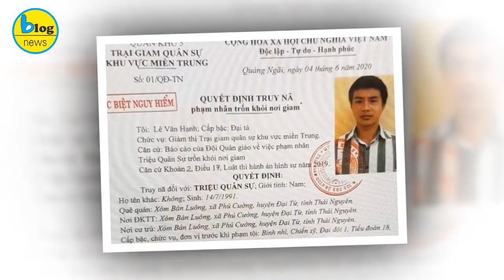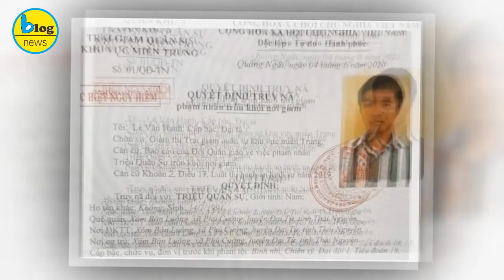Triệu Quân Sư Kẻ sát nhân trốn trại nguy hiểm có thể đã nhảy tàu trốn thoát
Do địa hình hiểm trở và khu vực này thường xuyên có tàu hỏa chạy qua nên rất có thể Triệu Quân Sự đã lợi dụng đêm tối để nhảy tàu trốn thoát.
Đến 7h ngày 6/6, lực lượng vũ trang Quân khu 5 và Công an Đà Nẵng vẫn chưa truy bắt được Triệu Quân Sự (29 tuổi, quê huyện Đại Từ, tỉnh Thái Nguyên), người bỏ trốn khỏi trại giam T10 hôm 3/6.
Việc không tìm thấy bất cứ dấu vết nào của phạm nhân khiến một số người đồn đoán có thể Sự đã tẩu thoát khỏi Đà Nẵng.

Trả lời nghi vấn này, đại tá Trần Mưu, Phó giám đốc Công an Đà Nẵng nhận định rất có thể Triệu Quân Sự đã tẩu thoát khỏi núi Hải Vân.

 “Những đêm qua có trăng rất sáng, không loại trừ khả năng sau khi chạy lên núi ẩn nấp trong các lán trại, Sự đã đi theo các lối mòn bên trong rừng rồi tẩu thoát khỏi đèo Hải Vân”, đại tá Mưu nhận định.
Trao đổi với Zing, một cán bộ Biên phòng Đà Nẵng (phụ trách một tổ tìm kiếm, truy bắt phạm nhân) cho biết sau hơn 24 giờ tìm kiếm, lực lượng chức năng vẫn chưa phát hiện bất kỳ dấu vết nào của Sự.